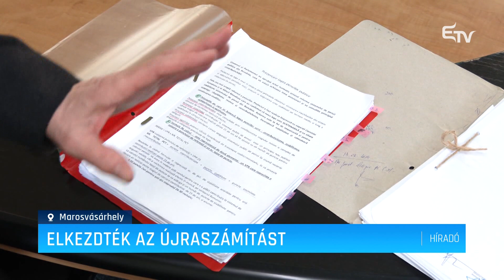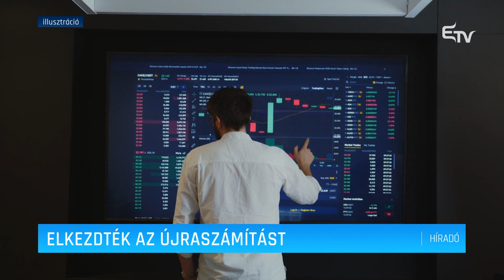Elkezdték az újraszámítást – Erdélyi Magyar Televízió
Elkezdték a nyugdíjak újraszámolásához szükséges dokumentumokat összeállítani, miután megjelentek az új nyugdíjtörvény alkalmazási normái. Az új számítási képlet bevezetése következtében bónuszpontok járnak a hosszú szolgálati idő után.